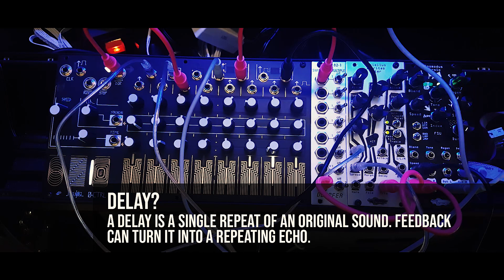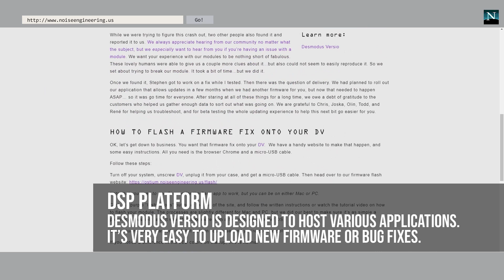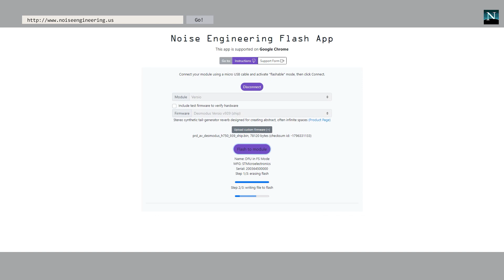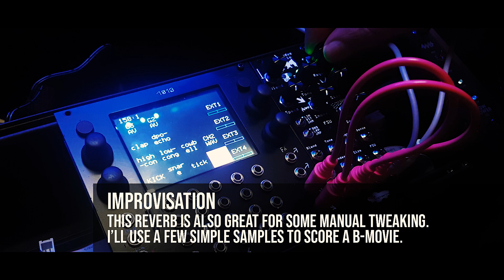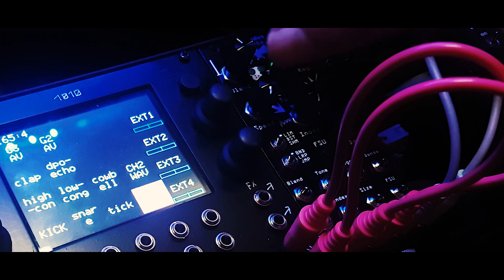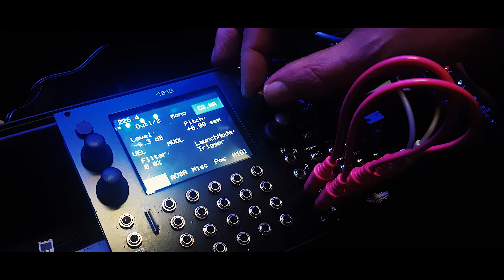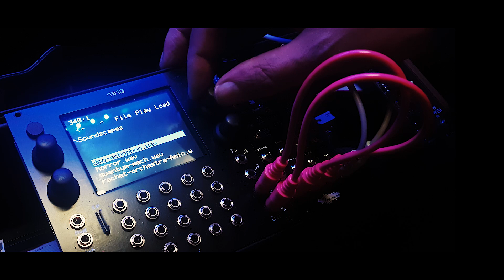The Bat Verb | Part 02 | Noise Engineering Desmodus Versio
Desmodus Versio is a reverb - with a built in delay and distortion - and lots of other cool ways to turn your room upside down and fold a cathedral. DV's first batch had a little bug (I totally missed it), but NE's been working around the clock to create a fix and roll out the 'flash your DV' website. This also shows us how easy it is to install new firmware or future applications (which are coming soon). I am not sure, but I think the code will be open source so we can write our own reverbs and FX. I'll definitely dive into that when more info is available.